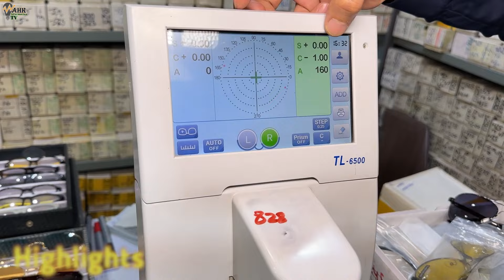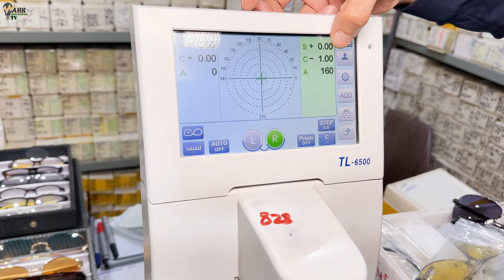New Technology imported Medicated Glasses | Unbreakable eye special Glasses | Colour change glasses